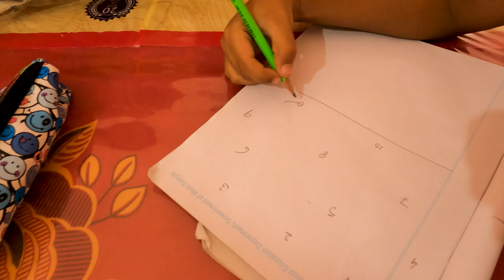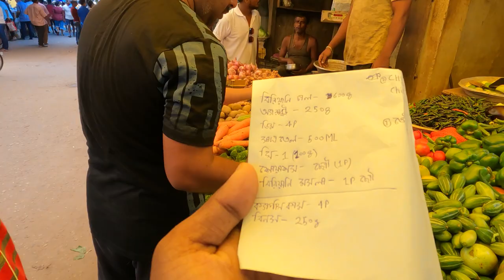Puri Tay Najera Chili Fish AR Fried Rice Baniye Khelam 😋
Vlog #28

About: "Narin The Gamer Vlog" is a Facebook Page, where you will find Vlogs Bengali, I hope this video was Entertaining and Helpful, if you did enjoy this video so, please drop a Like and Follow.